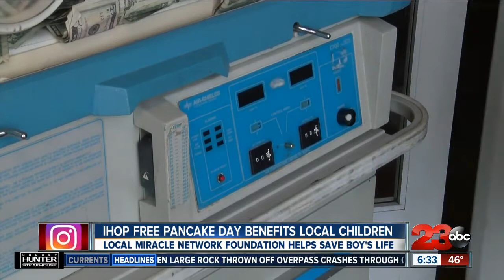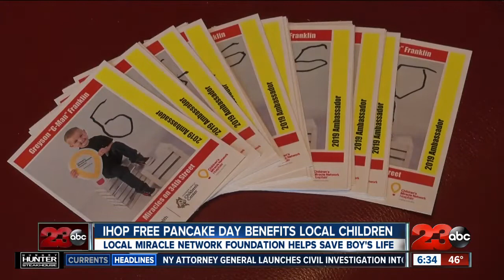IHOP Free Pancake Day benefits local children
IHOP Free Pancake Day benefits local children on March 12th.